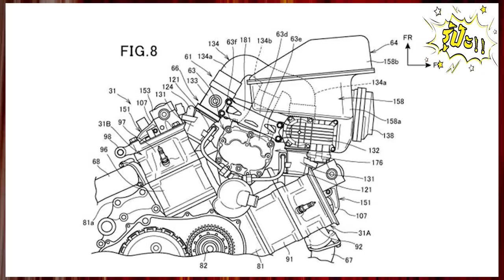สื่อเวียดนามชี้! Honda อาจเตรียมพัฒนารถ 250cc แบบ V-Twin ซุปเปอร์ชาร์จ ท้าชน ZX 25R 4 สูบ!!